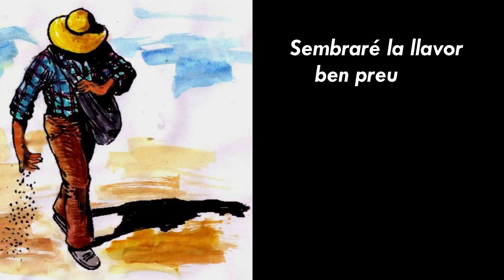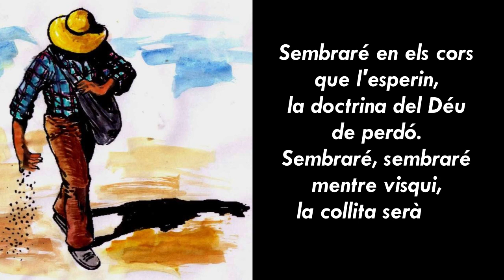Sembrare la llavor ben preuda